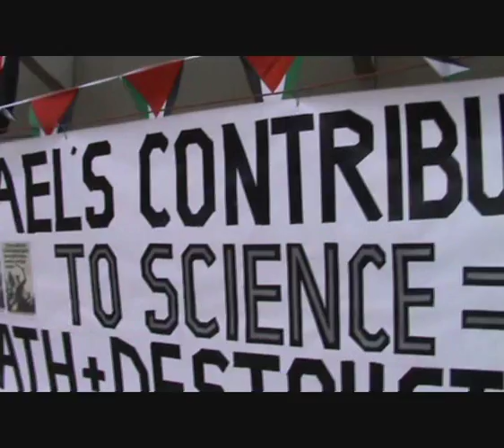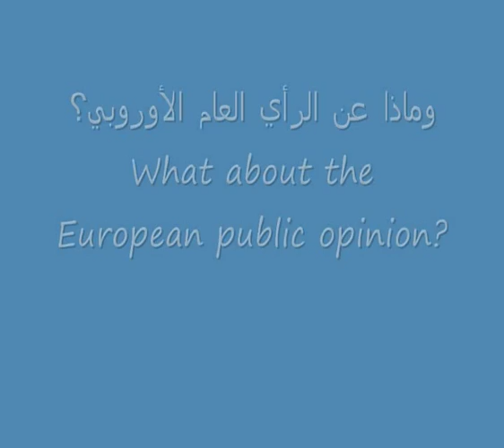Mick Napier - Scottish Palestine Solidarity Campaign